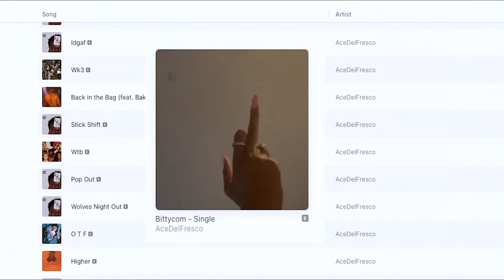Cruel Summer 22’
Prod by @BLAQv69
Shot by @25Eightfilms